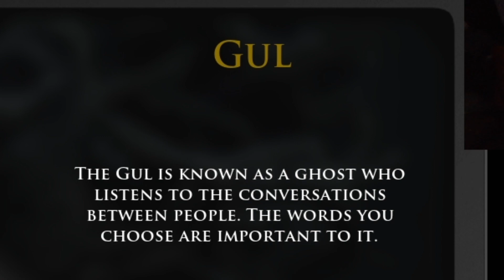THIS GAME Could Be HUGE!! Definitely WASN'T SCARED!!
I've played Phasmophobia, Forewarned, AND NOW...DEMONOLOGIST!

New game on the market! Now I'm just waiting for an alien space version of these types of hunting games...either way, this game has potential and I can't wait to see what the future holds!